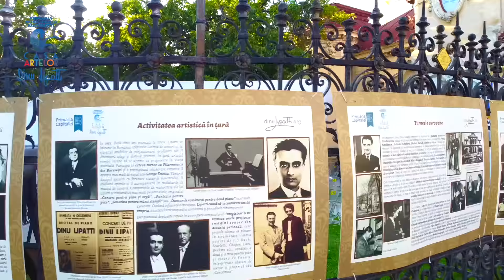AFTER MOVIE, DINU LIPATTI